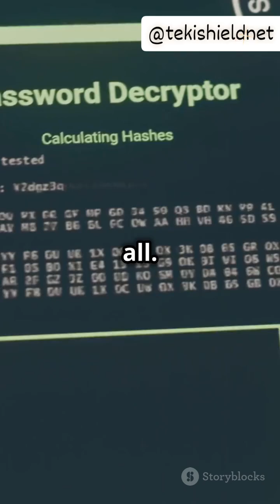How to Create a Strong Password: Avoid These Common Mistakes!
Is your password strong enough? Discover common mistakes and tips to boost your online security!